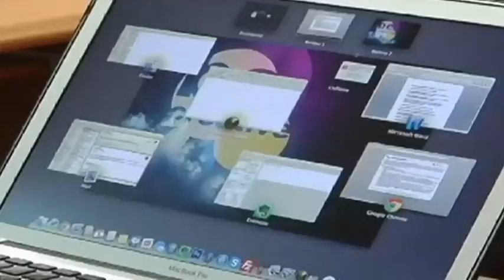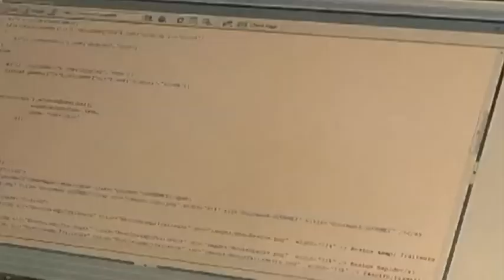Cyber Warfare impacting corporate security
Every business is on the frontline of the fight against cyber threats, that's the work according to Kaspersky Lab. Sergey Novikov, Deputy Director of their Global Research & Analysis Team joins ABN to tell us more about how Cyber-Warfare is impacting your corporate security, and what you can do to help.